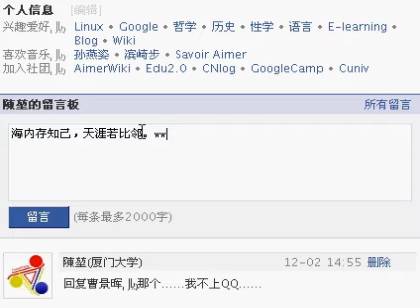Xiaonei.com blocks "hainei.com" related words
小气的校内网